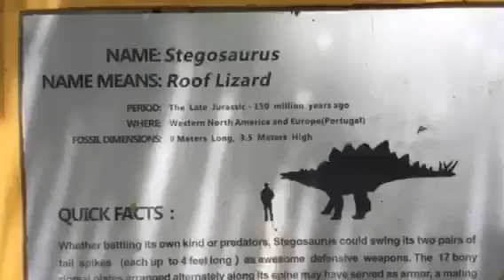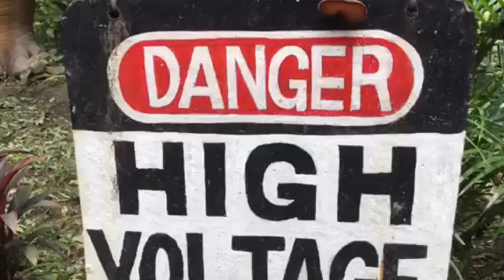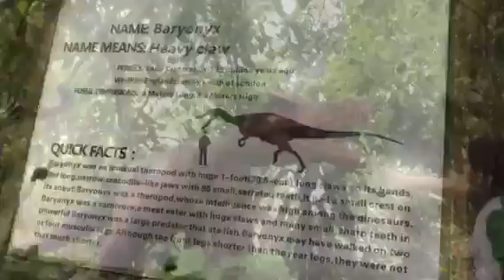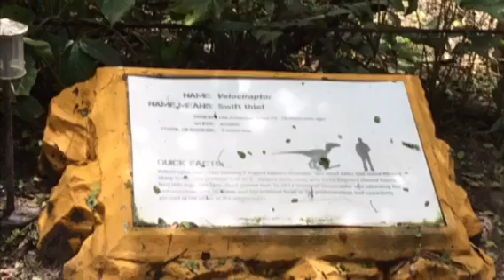Vlog # 7 field trip dinosaurs island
Like and sub sorry its late